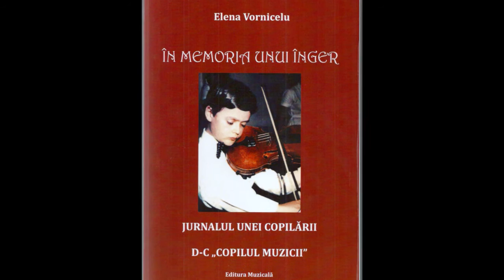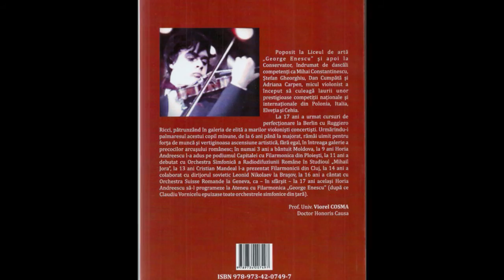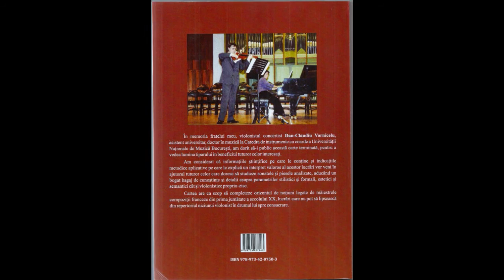Ravel - Sonate pour violon et violoncelle, III. Lent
Ravel - Sonate pour violon et violoncelle,
III. Lent

Dan-Claudiu Vornicelu - vioara
Eugen-Bogdan Popa - violoncel

2004